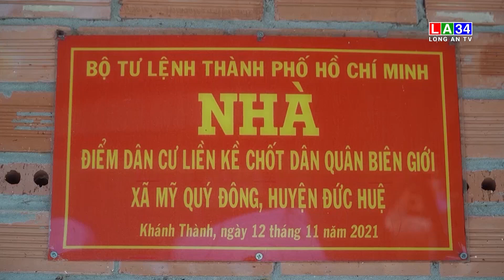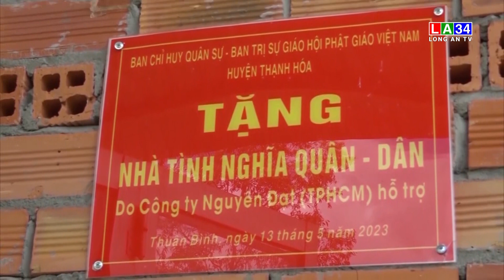Thắm đượm tình quân dân | LONG AN TV